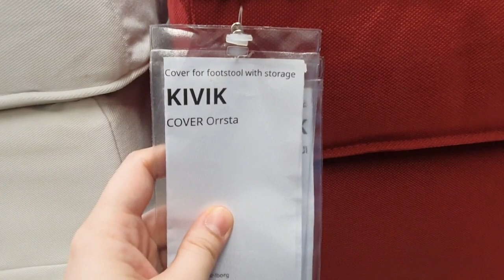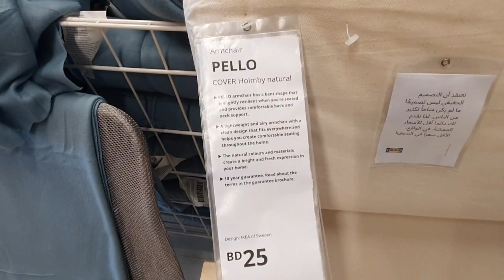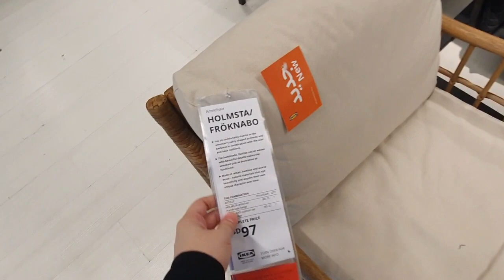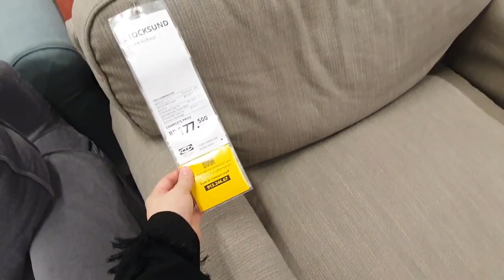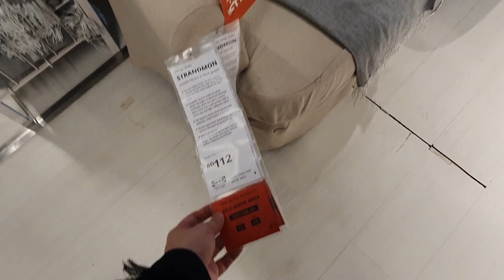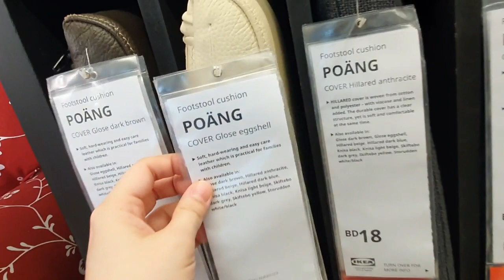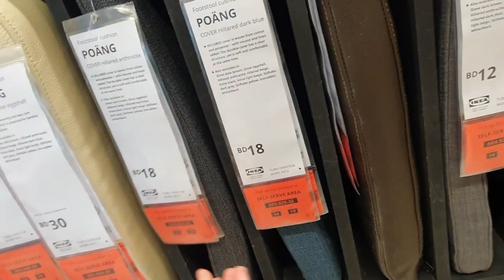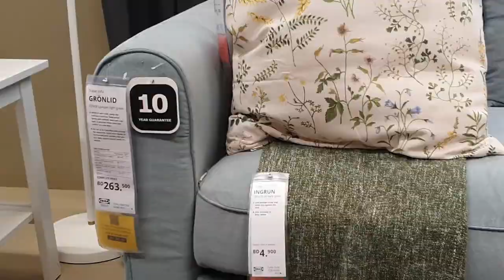IKEA - SOFAS, ARMCHAIRS & FOOTSTOOLS WITH STORAGE LATEST COLLECTION / SEPTEMBER 2022